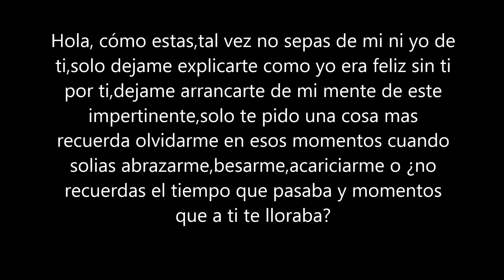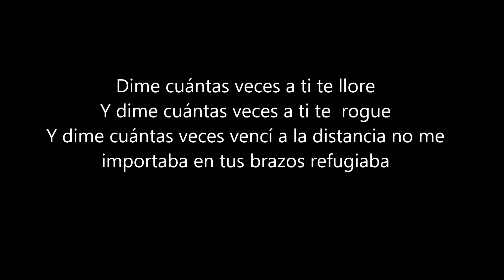Dime - Vactor VM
Gracias a Danny e.b por la instrumental